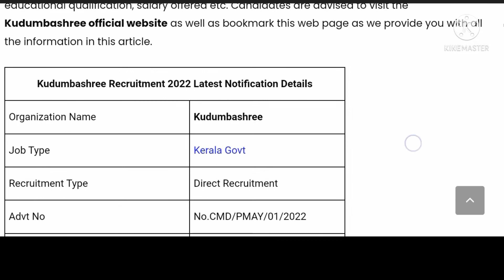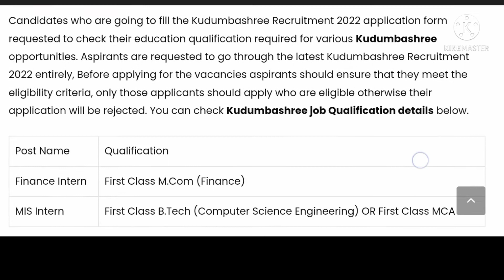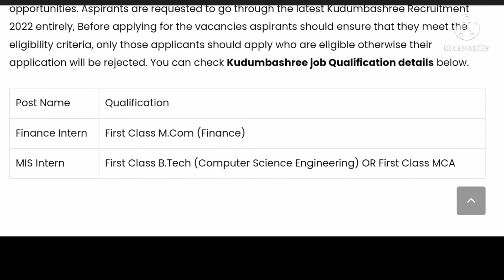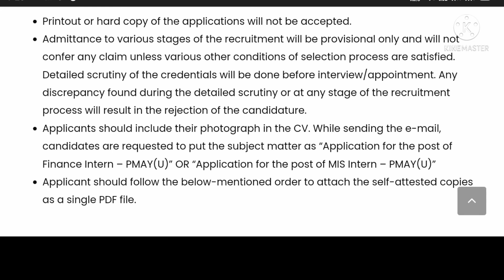കേരള സർക്കാർ ജോലി .. കുടുംബശ്രീയിൽ സ്ഥിരനിയമനം... Kudumbashree job vacancy.2022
കേരള സർക്കാർ ജോലികൾ/ കേന്ദ്ര സർക്കാർ ജോലികൾ